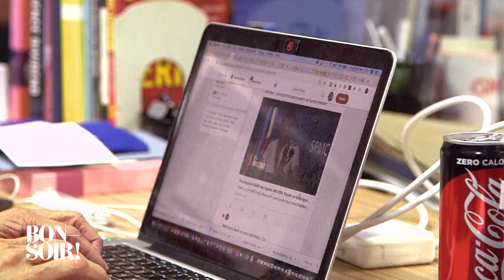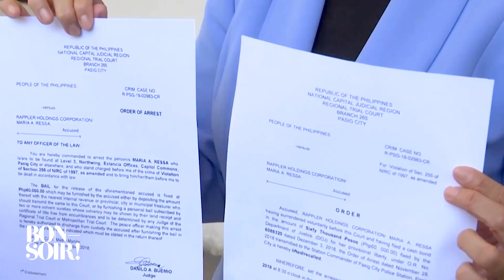Philippines : elle défend la liberté de la presse - Bonsoir ! du 01/06 - CANAL+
Médias, société, musique, cinéma... L’air du temps, l’époque ! Cette nouvelle émission vous fait rencontrer celles et ceux qui bougent et qui font bouger les lignes. Autour d’Isabelle Ithurburu, trois personnalités apportent leur regard singulier et leurs infos.